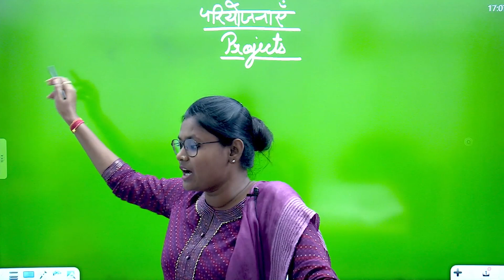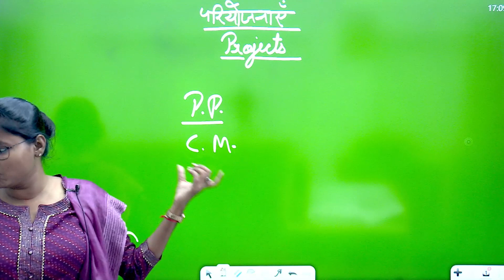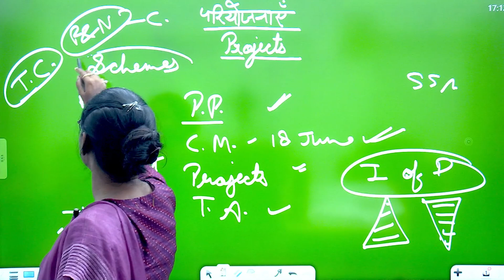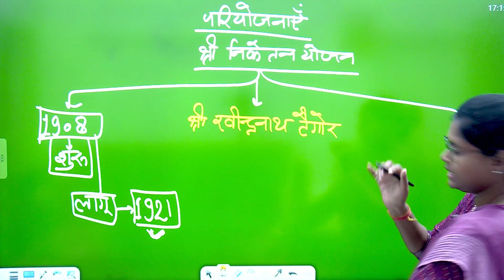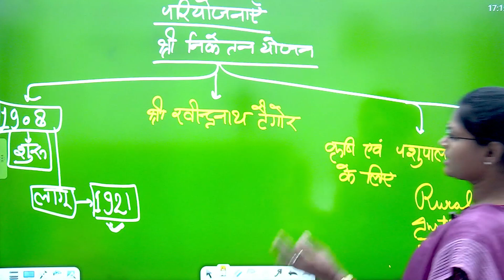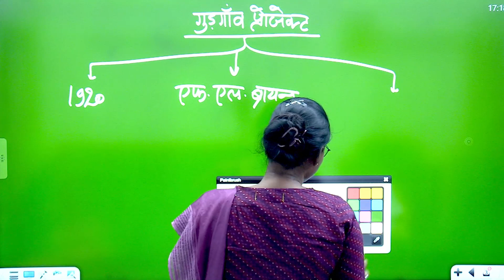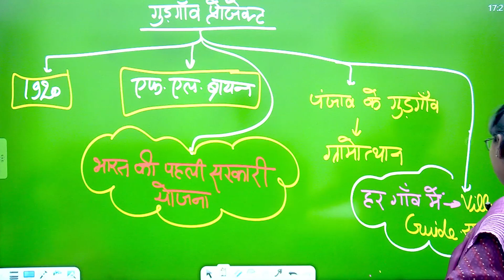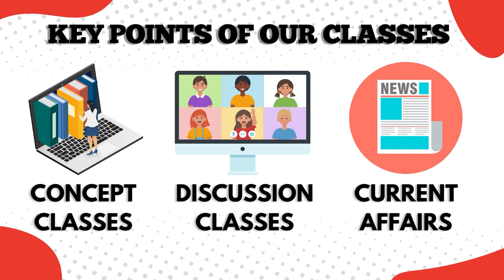UGC NET JRF 2024 Home Science: Comprehensive Guide to PROJECTS | UGC NET HOME SCEINCE BY ROLI MA'AM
UGC NET JRF 2024 Home Science: Comprehensive Guide to Projects & Research Preparation
Ultimate Guide to UGC NET JRF 2024 Home Science Projects | Tips & Insights
UGC NET JRF Home Science 2024: Expert Tips on How to Ace Your Project
Home Science Project Guide for UGC NET JRF 2024 | Scoring Tips & Strategies
UGC NET JRF 2024 Home Science: Key Project Guidelines & Success Tips
Crack UGC NET JRF 2024 Home Science: Detailed Project Preparation Guide
Complete Home Science Project Guide for UGC NET JRF 2024 Aspirants
How to Score High in UGC NET JRF 2024 Home Science Projects
UGC NET JRF 2024 Home Science: Project Preparation Made Easy
Mastering UGC NET JRF 2024 Home Science Projects: Step-by-Step Guide
UGC NET JRF Home Science 2024: Proven Project Tips & Guidelines
How to Prepare Winning Projects for UGC NET JRF 2024 Home Science
Home Science Projects for UGC NET JRF 2024: Essential Tips to Succeed
UGC NET JRF Home Science 2024: Ace Your Project with These Tips
Success in UGC NET JRF 2024 Home Science: Expert Project Advice

✍🏻Batch Join करने के लिए Playstore से Tcs Academy App Download करे।

✅ Lectures By Expert Faculty
✅ Doubts Session
✅ Full Study Material (sent through post)
✅ Assignment Discussions
✅ Previous Year Papers Discussion

👉ऑफलाइन कोर्स संबंधी विस्तृत जानकारी और एडमिशन के लिये आप हमारे मेन ब्रांच - 364 चंद्रलोक, कपूरथला रोड, हेडल कॉलोनी के पास, अलीगंज, लखनऊ, उत्तर प्रदेश  में संपर्क कर सकते है |

👉 क्लास सम्बंधित  किसी अन्य जानकारी या एडमिशन के लिये आप हमारे निम्न नम्बरों पर  सुबह 10 AM से शाम 7 PM तक  Call or WhatsApp के माध्यम से भी  संपर्क कर सकते है

UGC NET JRF 2024 Home Science
UGC NET Home Science projects
Home Science project guide UGC NET
How to prepare Home Science project UGC NET JRF